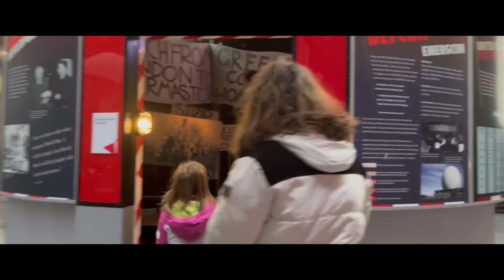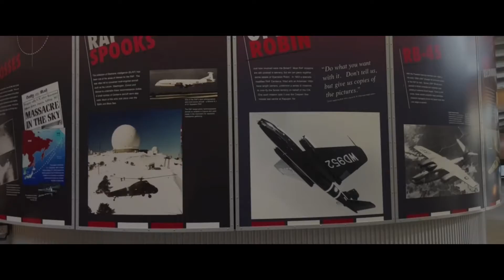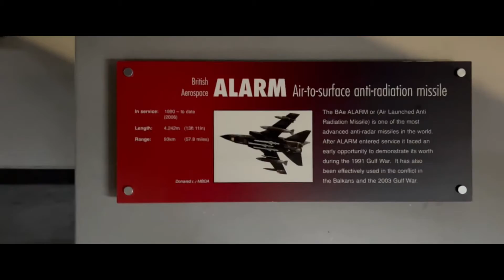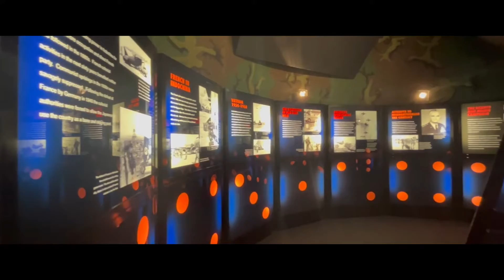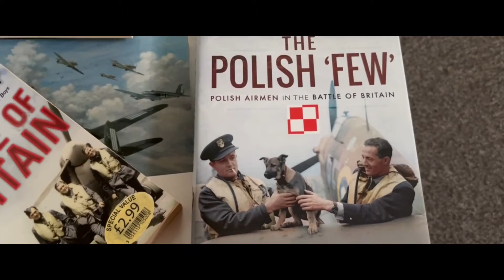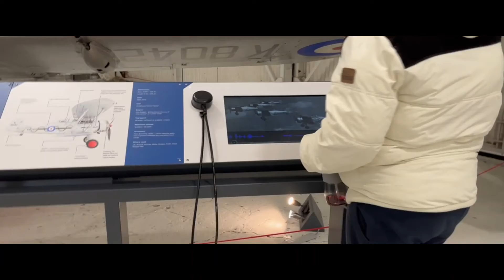COSFORD - AIR FORCE MUSEUM - FORD MANIACY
Dzisiejszym planem dnia bylo spotkanie z czlonkami grupy FORD MANIACY POLISH SQUAD oraz zwiedzanie Air Force Museum w Cosford